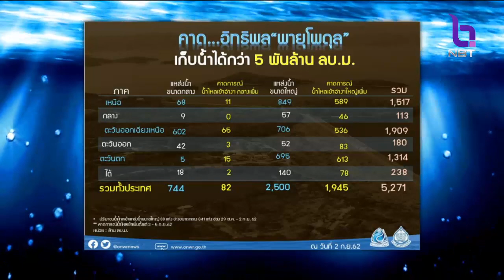อิทธิพลพายุโพดุล ช่วยเติมน้ำในเขื่อนกว่า 5,000 ล้าน ลบ.ม.